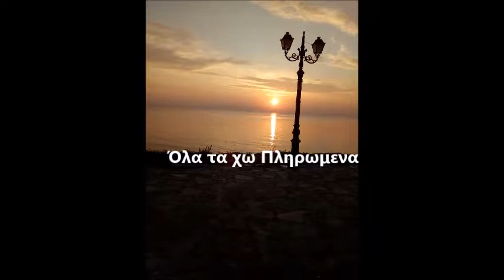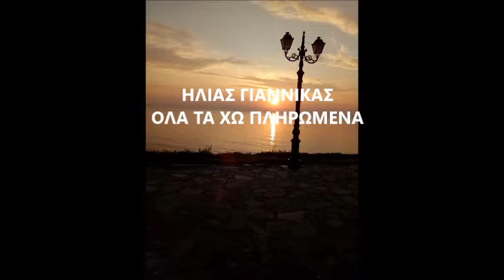ΌΛΑ ΤΑ ΧΩ ΠΛΗΡΩΜΈΝΑ-ΗΛΙΑΣ ΓΙΑΝΝΙΚΑΣ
Μουσική:Νικος Μανδαράκης-Στίχοι;Νικος Πριονας
-Ηχογράφηση Stoudio Odeon @2012